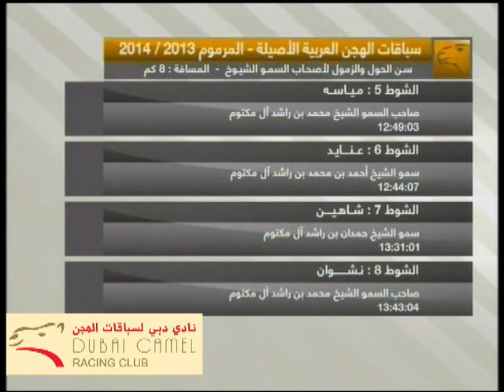ملخص تأهيل الحول والزمول للشيوخ المرموم 20-2-2014 مساء